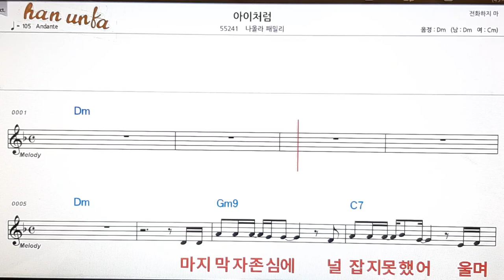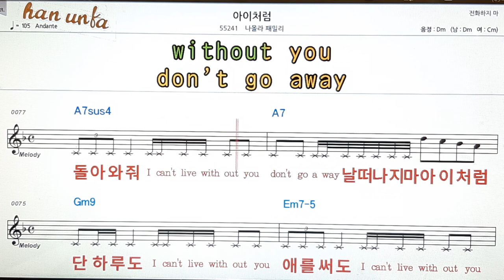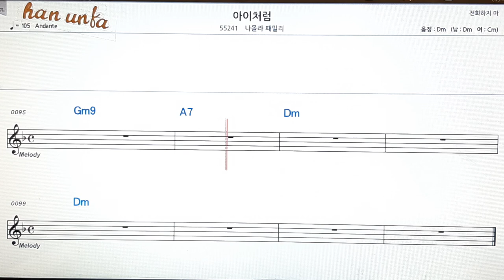아이처럼/나몰라패밀리👍노래 반주, 코드 악보,가라오케💋Karaoke*Sheet Music*Chord*MR